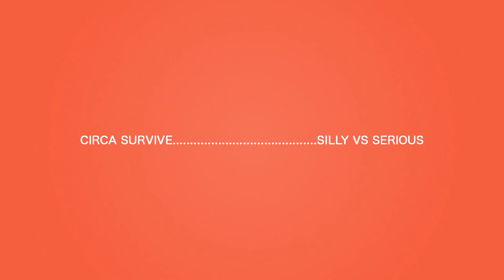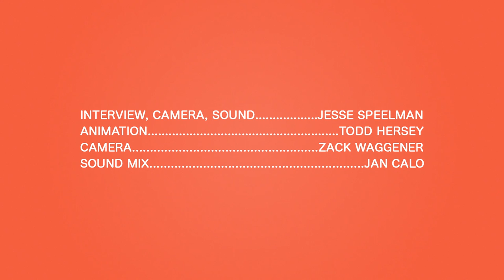Circa Survive - Silly vs Serious - Real Feels